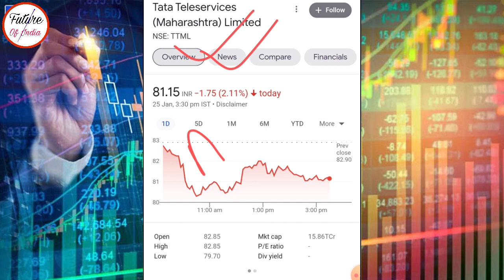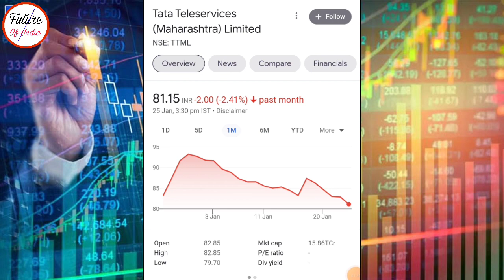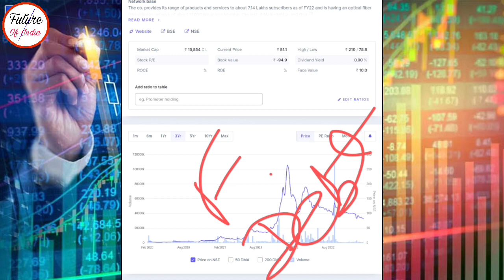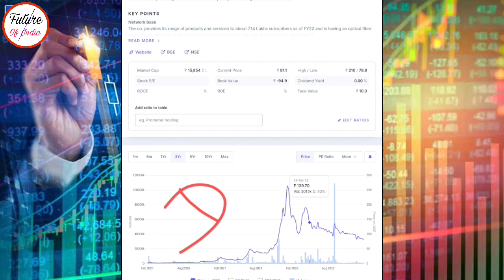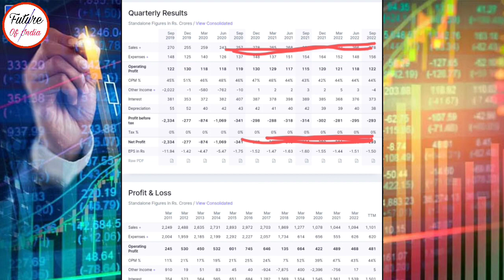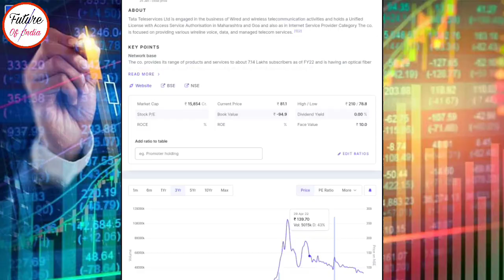Tata teleservices share latest news । Tata teleservices maharashtra latest news । Future Of India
In this video you will know about ttml share latest news and updates .

Tata teleservices
TTML super app

Hash Tags -

Please Note:-